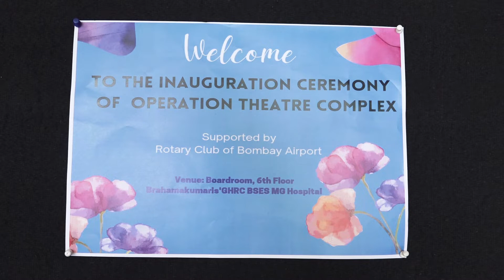Shehnaaz Gill To Inaugurate New Modern OT At Brahmakumaris BSES MG Hospital || Bollywood Mastiz